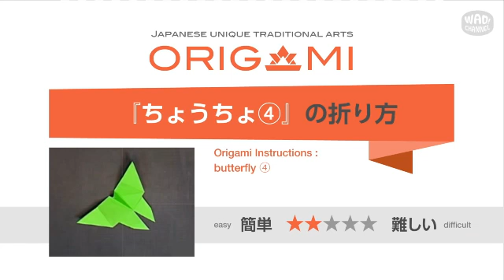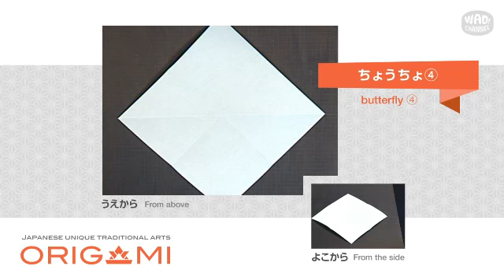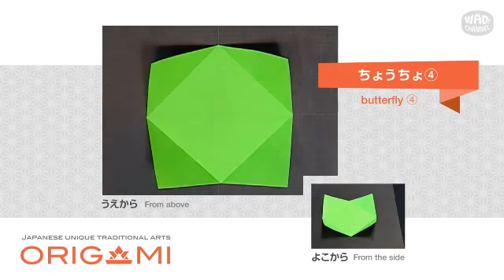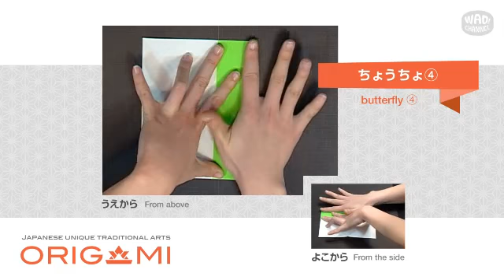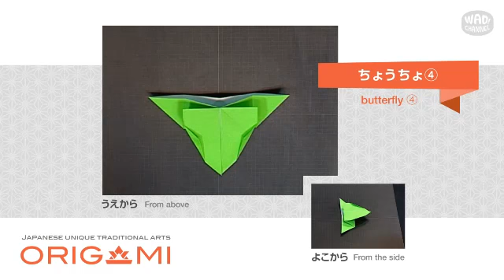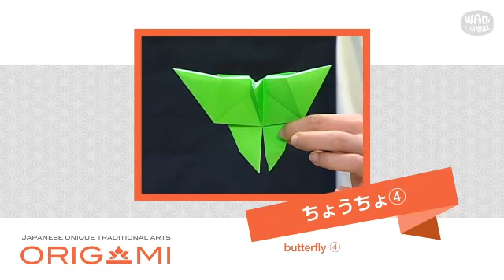【折り紙 折り方】ちょうの折り方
折り紙のちょうの折り方・作り方を簡単に解説しています。
じっくり丁寧に解説しているのでお子さんといっしょに折ってみませんか？
楽しい時間を折り紙で！！

※参考文献：「日本の折り紙事典」山口真著（ナツメ社）